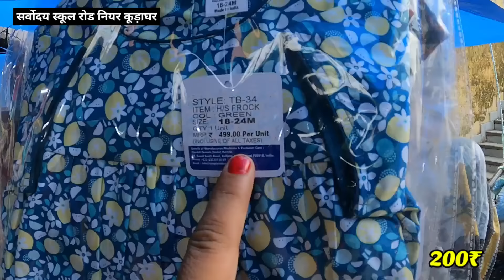TODAY INDERLOK MARKET जल्दी आए✅inderlok market delhi latest video | thursday market inderlok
Important Key
latest inderlok market
inderlok market blog
inderlok thursday market delhi lateszt video
inderlok bazar market
baby dress inderlok market
inderlok market summer collection
inderlok
inderlok market
inderlok thursday  market delhi
Today Inderlok Market
देखिए आज का inderlok bazaar
inderlok market delhi timmings
inderlok shoes market delhi
inderlok wholesale market in delhi
inderlok bazar
inderlok market
inderlok bazaar delhi
लक्जरी और रॉयल कलेक्शन इंद्रलोक में

Hello My YouTube Family  Today We are Going To  Delhi Famous Market  Exploring to THURSADY BAZAR INDERLOK MARKET   DELHI  So  Please Watch This Video & If You Like This Please Subscribe Share  & Comment
हेलो माय यूट्यूब फैमिली आज हम दिल्ली के प्रसिद्ध बाजार में जा रहे हैं  वीरवार बाजार इंद्रलोक मार्किट दिल्ली अगर आपको यह पसंद है तो कृपया सब्सक्राइब करें शेयर और कम

1976. All Products Shown By Shopkeeper Are Totally On